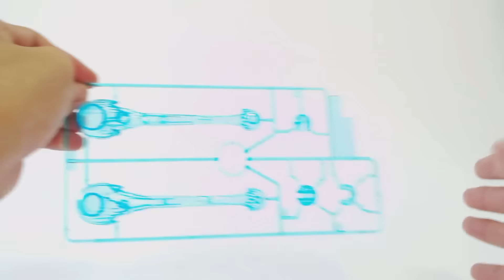SUPER SAIYAN SON GOKU FIGURE-RISE STANDARD Fast Build Up (슈퍼 사이안 손오공 피규어라이즈 스탠다드, 超サイヤ人孫悟空)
Fast Build Up Video for SUPER SAIYAN SON GOKU FIGURE-RISE STANDARD
슈퍼 사이안 손오공 피규어라이즈 스탠다드의 빠른 조립 영상

BGM List
Go_Cart_Electronic_Medium by httpincompetech.commusicroyalty-freeindex.htmlisrc=USUAN1300006
There_You_Go by Audionautix